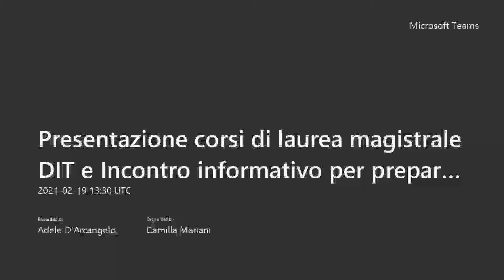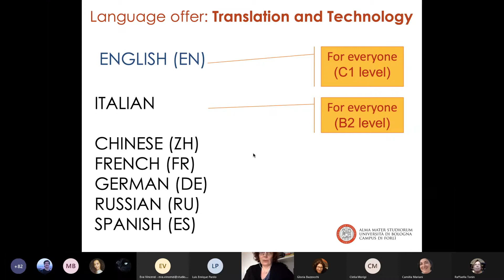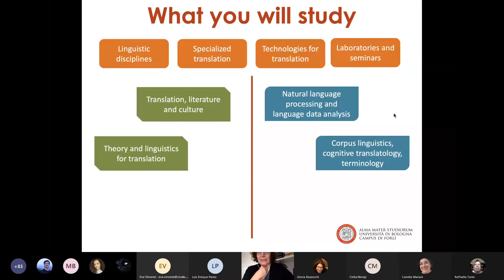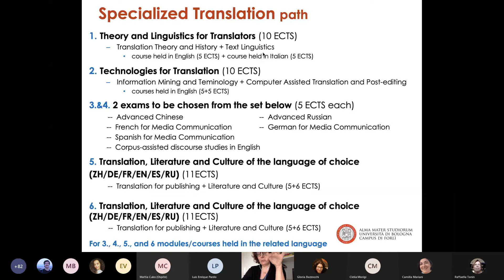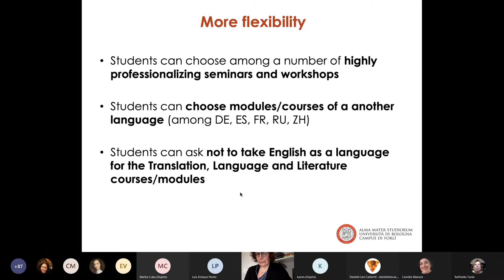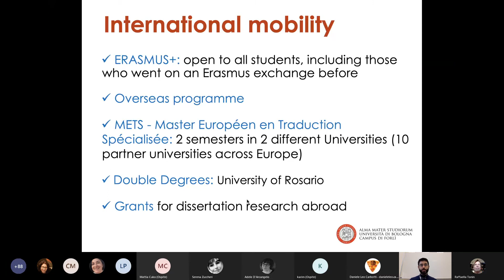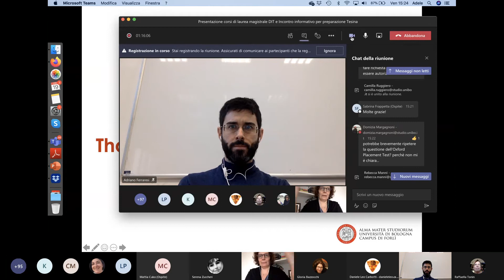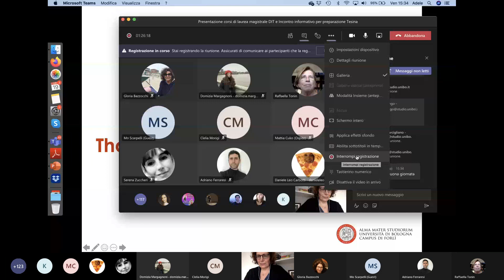Presentation of the 2021/22 international Master’s Degree in Specialized Translation - Forlì Campus